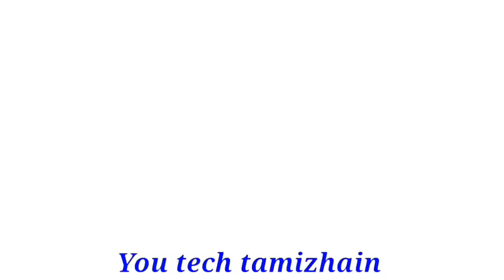2023 ஆண்டு முழுவது சுவாதி நட்சத்திரம் இது தான் நடக்கும்